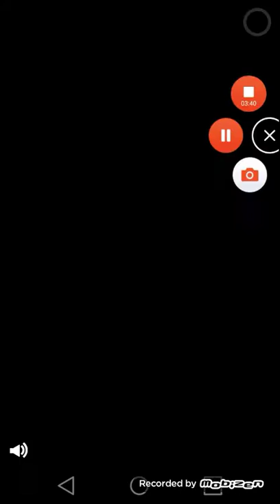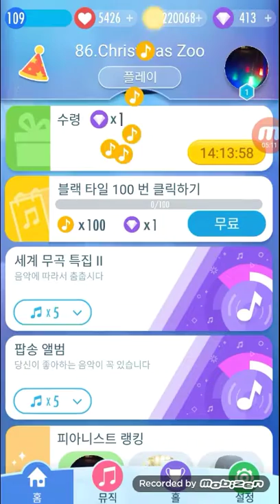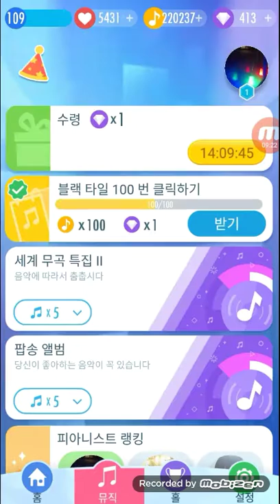렉피아노타일